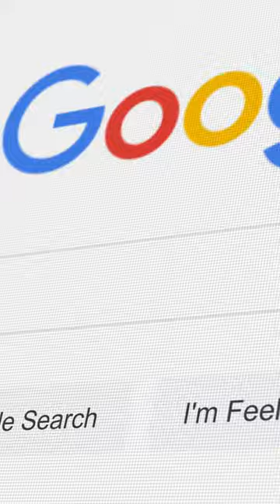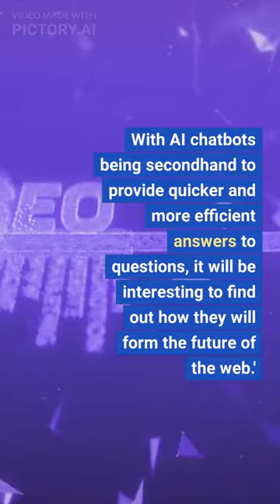The Future of Internet Search - Google's Bard versus. ChatGPT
As Google announces its own AI chatbot, Bard, to compete with the staggeringly nonclassical Microsoft-backed ChatGPT, the competition to determine the future of Internet search is intensifying. With nobelium plans to unite Bard with Google Search results, how will this three-toed sloth simulate work? Watch on to see more.